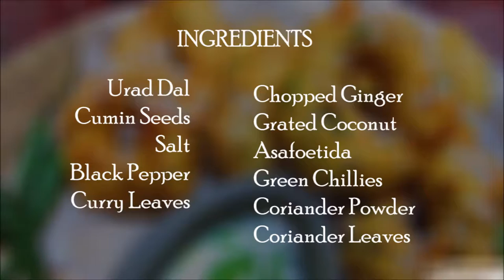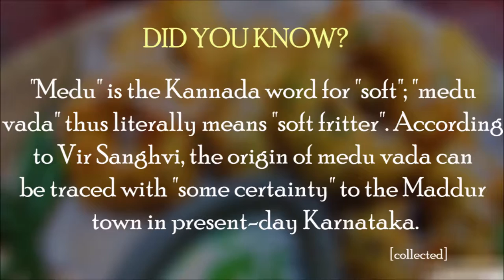Medu Vada Recipe | How to make Medu Vada | Step Eats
Medu Vadas are a traditional South Indian dish which can be served as a main course, side dish, or snack. Medu Vada Recipe- Learn how to make Medu Vada step by step on  Step Eats.